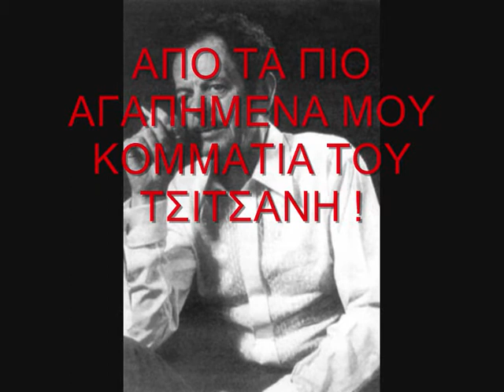ΤΣΙΤΣΑΝΗΣ ΒΑΣΙΛΗΣ ΤΡΕΛΗ ΠΟΥ ΘΕΛΕΙΣ ΝΑ ΜΕ ΣΤΕΦΑΝΩΣΕΙΣ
τρελεεεε

Γειά σου  βλάχο  μου  , πέ τα ωρε ...